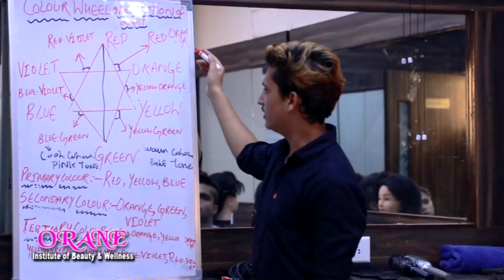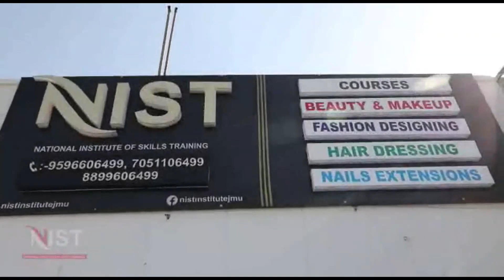MISSION STATEHOOD JAMMU KASHMIR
Sunil Dimple allged the Jammu Kashmir is on grand sale, all black Laws imposed after dismantling the j&k state in UT and after Abrogation of Article 370. No accountability, BJP Led JMC Jammu & SMC kashmir are out of control